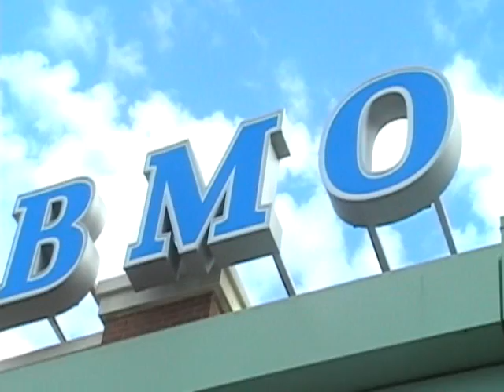Télévision Intermarchés Thursday,Sept.17 2015 (Calgary,Alberta,Canada)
President Papy Diatezwa on his way to debate for the election October 19 2015 at BMO centre, Bank of Montreal Calgary today, Thursday, Sept.17 2015 (Calgary,Alberta,Canada)